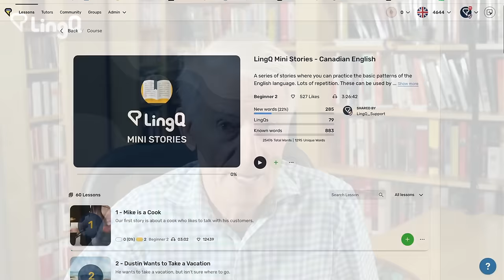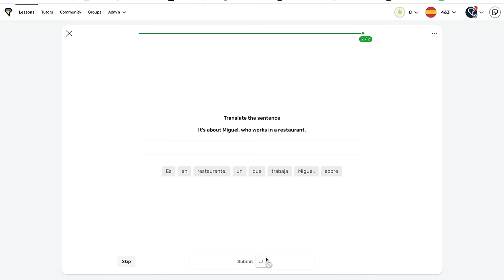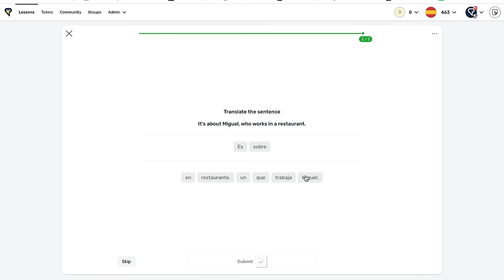Get Out of Your Comfort Zone Into the Learning Zone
Learning a language means leaving the comfort of your native language and confronting the challenges of a new language and its uncertainty. Call it the learning zone. How do we make it more comfortable?

0:00 What is the comfort zone?
1:03 What happens in the learning zone?
1:47 It is important to bring some of the comfort zone into the learning zone when learning languages.
2:46 How I always start in a new language (how I bring comfort into my learning zone).
4:03 How I bring comfort to my reading activities.
5:29 Practicing writing in Polish.